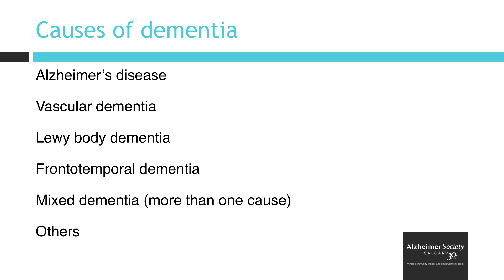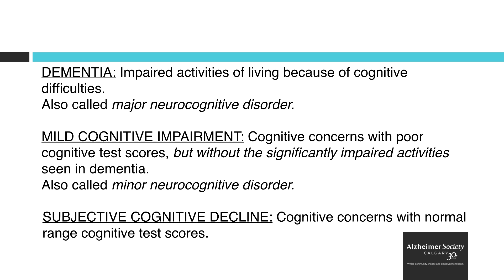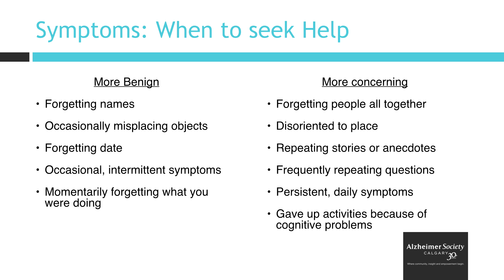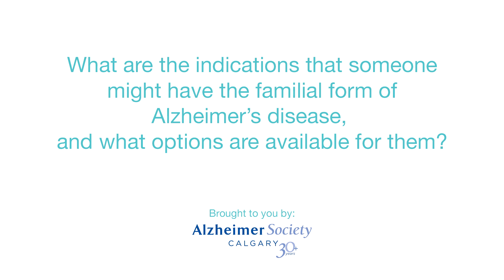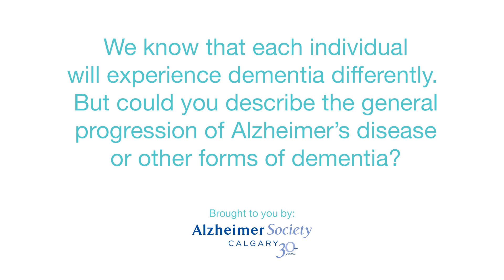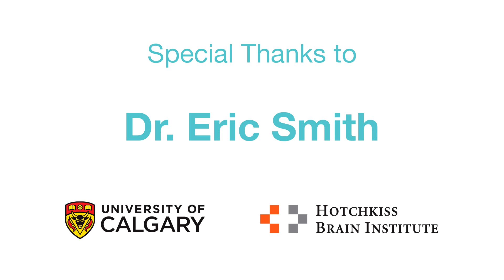Part 1 Defining Dementia - Most Common Questions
Dr. Eric Smith answers the most common questions on dementia in this 5 part series. This video covers what is dementia, common types, mild cognitive impairment, signs and progression of the disease.

Dr. Smith is the Katthy Taylor Chair in Vascular Dementia and an Associate Professor of Neurology at the University of Calgary. He is the Medical Director of the Cognitive Neurosciences Clinic at Foothills Medical Centre.